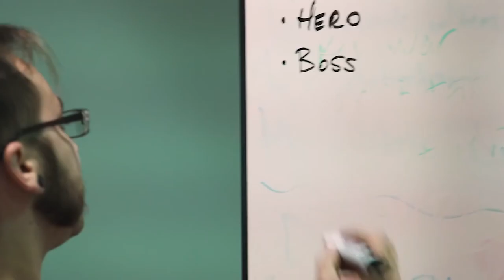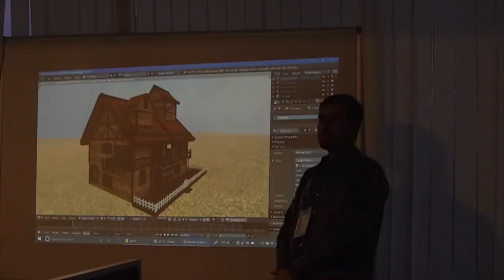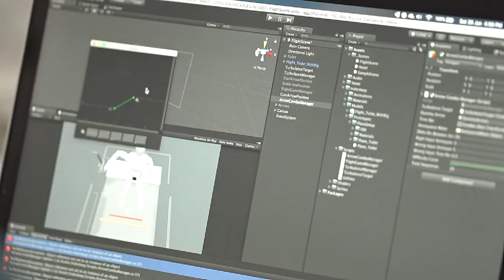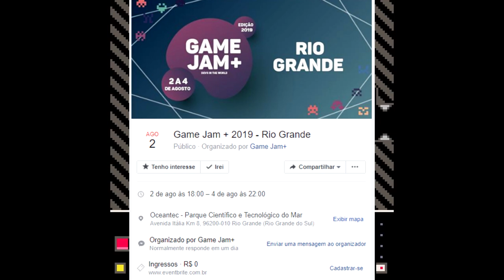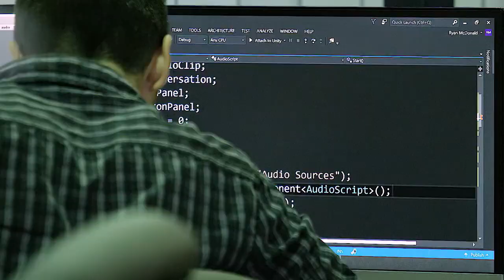GAME JAM - A COPA DO MUNDO DOS CRIADORES DE GAMES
Hoje vamos falar sobre Game Jam, a copa do mundo dos desenvolvedores de games.

★GOSTA DE TECNOLOGIA? CONFIRA ABAIXO NOSSO DESTAQUE GEARBEST DO DIA★